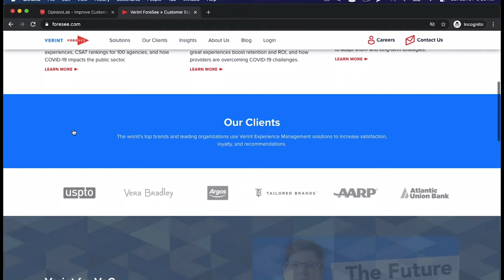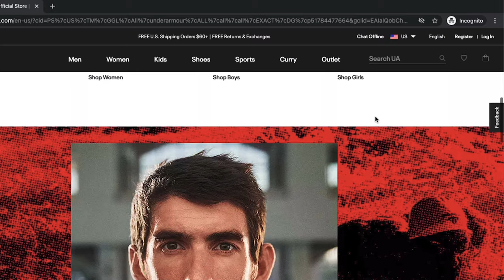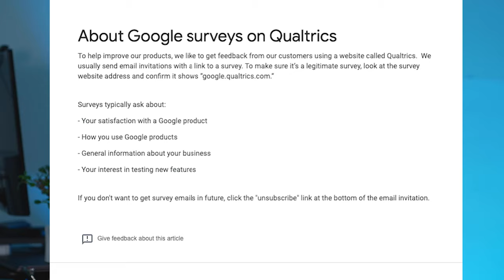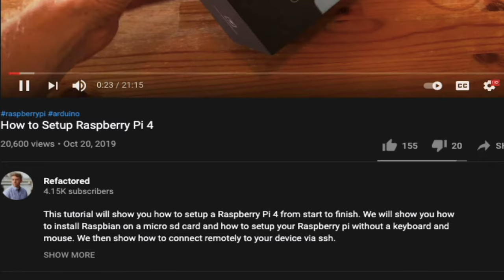Why Top Companies Are Choosing Qualtrics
Should you invest in the Qualtrics XM IPO? In this video we discuss the viability of Qualtrics as a business and whether it would be a good idea to buy Qualtrics stock. We discuss the overall landscape among "Voice of Customer"/VOC software solutions. Qualtrics is essentially a survey solution that allows companies to solicit feedback around their products creating a niche called "Experience Management". Their competitors include Opinion Lab and Foresee both of which were acquired by Verint. Some other tools in this space include; Medallia, Clarabridge, InMoment, and NICE. These tools allow companies to ascertain a Net Promoter Score (NPS) and Customer Effort Score (CES). NPS answers the question; How likely someone is to recommend a particular product or service. These values help companies determine who, among their customers, are promoters versus detractors. This system also allows companies to stay apprised of issues in their application and continuously improve their software.

Qualtrics Experience Management focuses on gathering qualitative data to supplement the existing quantitative data. Qualtrics helps support the CX/EX customer experience and employee experience.

Have a question about a topic covered in a video or need help? We Offer an 80% Money Back Guarantee.

Intro 0:00 - 0:20
Voice of Customer 0:20 - 0:57
Net Promoter Score 0:57 - 1:15
Customer Effort Score 1:15 - 1:30
Promoters & Detractors 1:30 - 2:05
McDonalds Case Study 2:05 - 2:26
Clients 2:26 - 2:45
Qualitative/Quantitative Data 2:45 - 3:20
Text Analysis 3:20- 3:30
Continuous Design 3:30 - 4:44
Brand Sentiment 4:44 - 5:18
CX / EX 5:18 - 5:50
SAP Acquisition 5:50 - 6:00
Qualtrics IPO 6:00 - 6:34